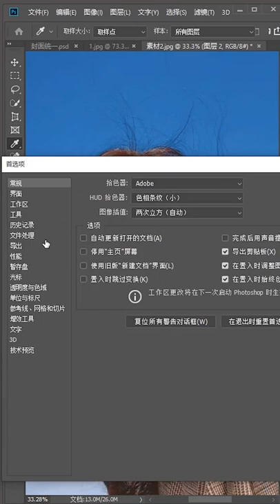How to design image in Photo Shop Easy and Fast part 1318